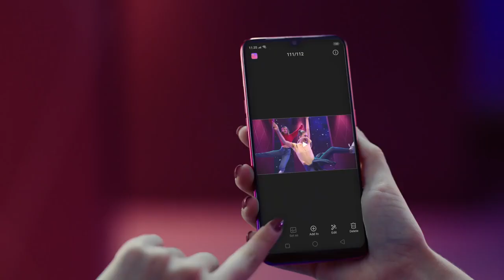OPPO F9 LPA Camera Features Latest Phone Ads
Dual Rear Camera or 25MP Front Camera with Sensor HDR, you can have it all! Slow Motion Video included